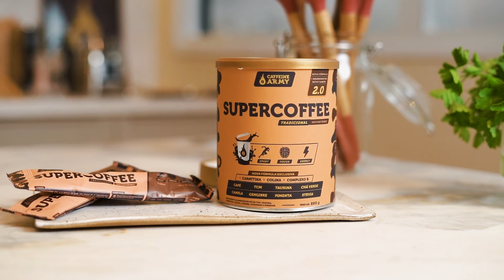Couve Flor Assada COM MOLHO DE TAHINI [CAFFEINE FOODS #43]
E ainda há quem diga que comida saudável não pode ser incrivelmente deliciosa…

Hoje vamos aprender a fazer uma couve-flor assada com molho de tahini, perfeito para servir no seu almoço ou jantar de hoje.

Quer descobrir como preparar essa maravilha? Então confira o nosso passo a passo a seguir:

//INGREDIENTES:
Tahini:
- Suco de 1 limão;
- Sal;
- 200g de pasta de gergelim;
- 200ml de água;
- 2 dentes de alho.

Couve flor:
- 2 couve flor;
- 1 col de sopa de nutritional yeast (5g);
- Sal;
- Pimenta do reino;
- ¼ xícara de azeite de oliva.

Topping:
- Salsinha;
- Pimenta calabresa.

//MODO DE PREPARO:
Tahini:
- Leve todos os ingredientes ao liquidificador e bata até ficar homogêneo.

Couve flor:
- Corte a couve flor ao comprido e faça uma pastinha com os temperos;
- Disponha o tempero sobre a couve flor, entrando bem em todas as cavidades;
- Pré aqueça o forno a 180 graus e leve assar até que fique dourado.

Toppings:
- Sirva a couve flor com o molho de tahini, a salsinha e a pimenta calabresa.

Para conferir essa e outras receitas completas, é só acessar a nossa playlist Caffeine Foods no canal da Caffeine Army! 🚀

Gostou do vídeo? Comente aqui qual receita você gostaria de ver por aqui!